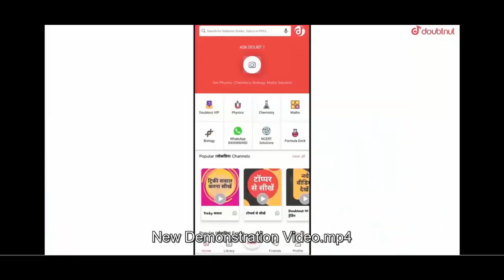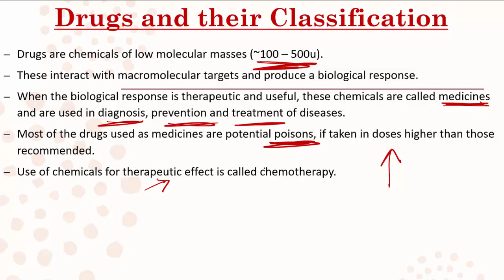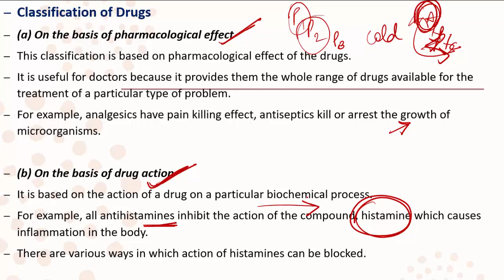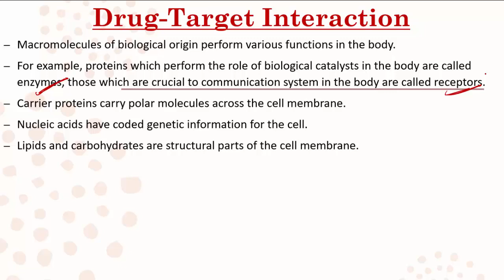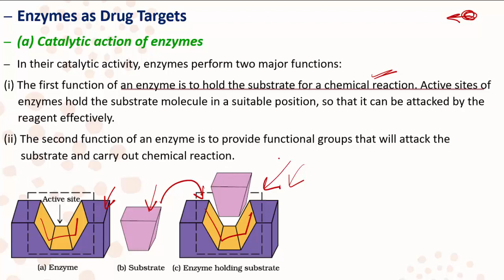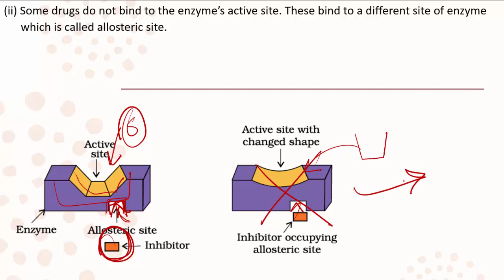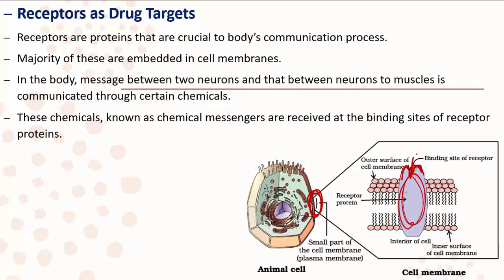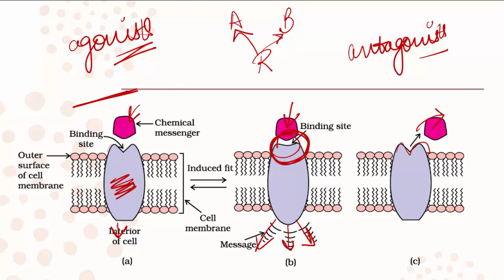12th NCERT Chemistry- Unit 16- Chemistry in everyday life- I (NEET, JEE, CBSE etc.)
Doubtnut App par ab milengey KOTA ke best teachers ke free video lectures :D
NV sir, MKC sir, Akansha Ma’am aur Navneet sir jaise Kota ke aur bhi
top teachers ke Free video lectures dekho Doubtnut App par, Aur ghar baithe karlo apni exams ki taiyaari pakki :D
Ab Kota ke saath Pura Bharat Padhega☺
Daily Doubt Solving Live Session For IIT-JEE & NEET students-Everyday @ 5 pm.
Aur agar, Maths,Science,Physics,Chemistry,Biology ke subject mein koi bhi aaye Doubt, toh Doubtnut ke saath unhe kardo OUT.

This video deals with the 1st part of Unit 16 (Chemistry in everyday life) of 12th NCERT Chemistry.